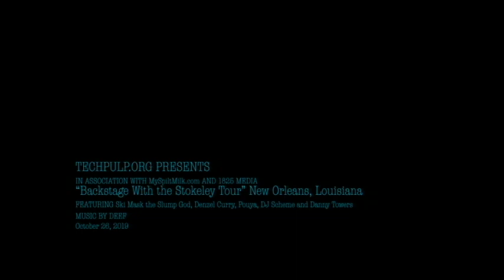Backstage w/ Ski Mask the Slump God, Denzel Curry, et. al. | TECHPULP.ORG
At the Joy Theatre in New Orleans, Louisiana for Ski Mask's Stokeley Tour. October 26 2019.